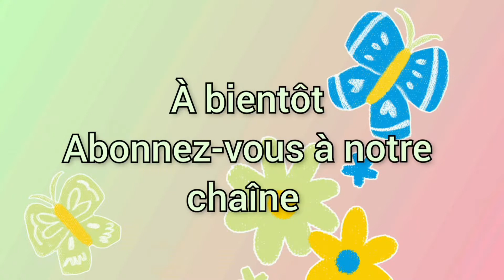L'hérisson de Fisher Price ~ DIY by Lohan et Océane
Coucou,
Aujourd'hui nous vous présentons de nouveaux jouets.
Bon visionnage.